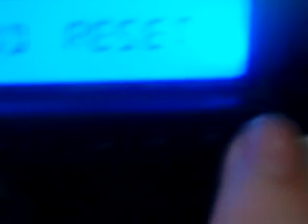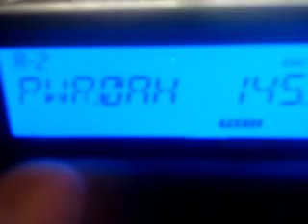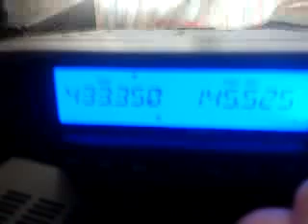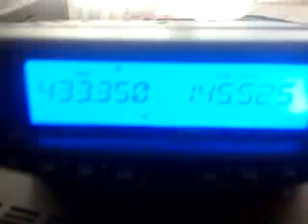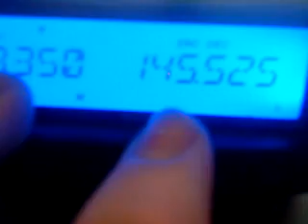Showing how to use the Crossband Repeater on the Yaesu Ft 8900R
Showing how to turn down the power on the Ft8900 and Cross band repeat. Warning Do this at your own risk.